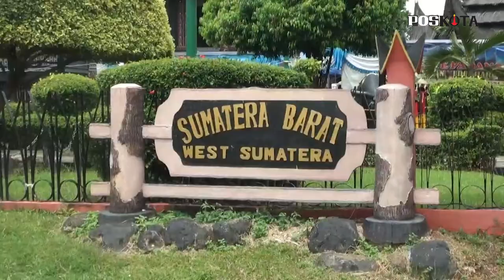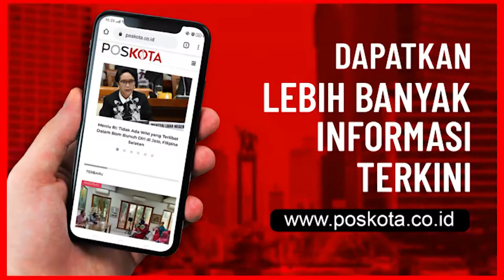LIBURAN TAHUN BARU TMII, TETAP MENJADI FAVORIT WARGA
JAKARTA - Pasca tutup dua hari untuk mencegah kerumunan, Taman Mini Indonesia Indah (TMII) Cipayung, Jakarta Timur, kembali diserbu pengunjung, Sabtu (2/1). Tercatat, 11.446 warga memadati TMII untuk menikmati libur Tahun Baru.

Kabag Humas TMII, Suseno mengatakan, pada perayaan libur tahun baru ini, sebanyak 11.446 mendatangi tempatnya. Pihaknya pun bersyukur TMII masih menjadi tempat favorit warga untuk berlibur.

Menurut Suseno, dengan datangnya 11 ribu lebih warga, hal ini terbukti dari jumlah pengunjung yang tetap stabil selama pandemi. Mereka yang datang pun menggunakan kendaraan roda empat dan roda dua. "Yang menggunakan mobil 1.533, motor 1.099, dan menggunakan tiga bus," ujarnya.